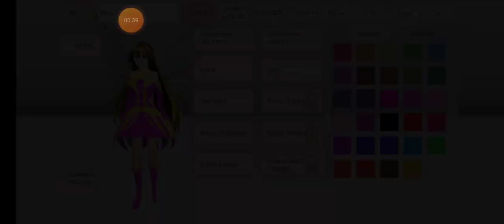SAKURA SCHOOL SIMULATOR 😍😝🤪😂🤣😭😁‼️